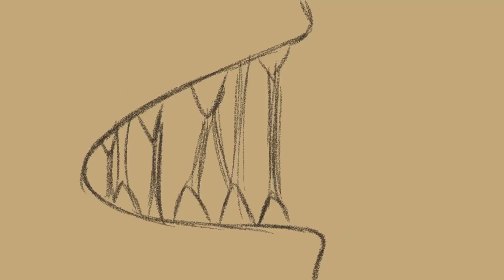CSULB short: Inní Mér Syngur Vitleysingur Fan Animated Music Video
In Animation 2, Tom Decker as instructor I created this film based on the beautiful Sigur Ros music.